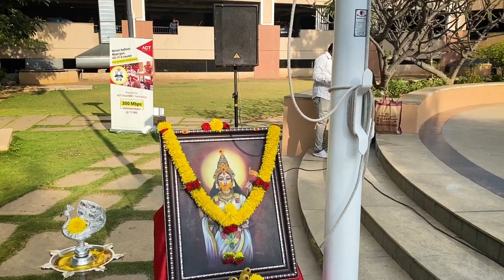Prestige Tranquility Felicitates Dr. Shila Dasgupta | 75th Republic Day | Bengaluru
Join us in reliving the spectacular 75th Republic Day celebration at Prestige Tranquility, bengaluru where my beloved mom, Dr. Shila Dasgupta, @shiladasgupta2194 was honored for her remarkable contributions to stress-free spirituality and support for special parents.

Watch the memorable moment as she receives a special certificate, for her commendable achievements, her research on stress-free spirituality, holding world records, and her dedicated support to council special parents.

Let's come together to embrace the spirit of unity and diversity that defines our great nation on this special occasion. 🇮🇳❤️🌸
Videography:  @KreativeKushal
Editing & Mixing: Kreative Korner Team